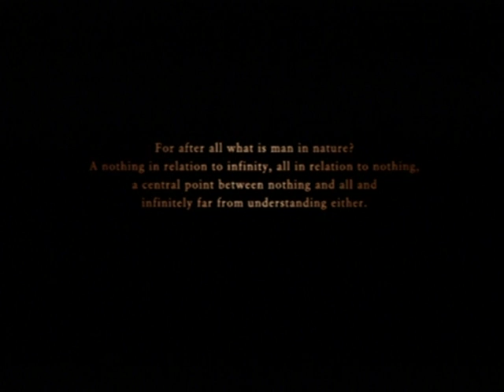Ace Comabt Zero: The Belkan War | Mission 4 - Juggernaut | Costner | Su-27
Ace Comabt Zero: The Belkan War
Mission 4 - Costner
Operation: Costner
Aircraft: Su-27 Flanker